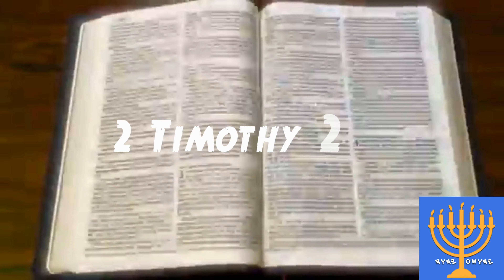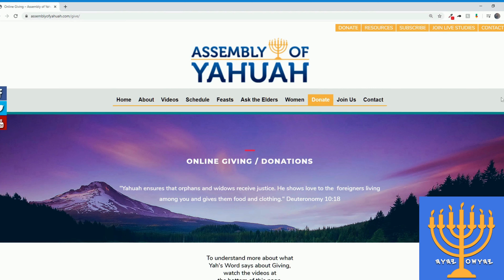Galatians Chapter 3 (Men's Bible Study)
Shalom!